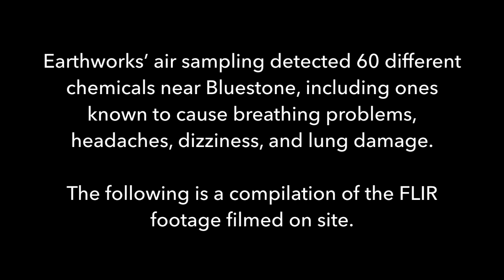Bluestone Processing Plant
Jackson Township, Butler County, Pennsylvania

Permitted to:
MarkWest Liberty Bluestone and
MarkWest Liberty Midstream & Resources LLC